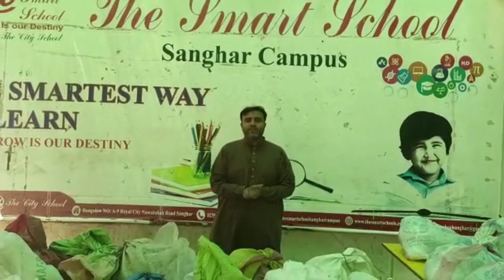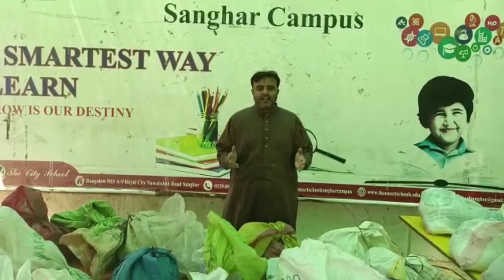The Smart School Sanghar Campus Donate Groceries, Mosquito Nets, Shoes & Juices To IDPS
Pakistan Army Distribute Rashan Bags In IDPS | Smart School Sanghar Campus Siatribute Rashan Bags |GI foundation Distribute Rashan Bags
to IDPS |
Help and support to Flood Victims |
Pakistan Mostly areas are in Heavy flood |
Pakistan Zindabad |
Pak Army Zindabad |
Pakistan Forces Zindabad |
Smart Schools |
JDC foundation |
Welfare foundations |
Pakistan welfare foundations |
Pakistan trust foundations|
Flood effected families |
Help and support by Pak Army to Flood victims |
Pakistani Mujahid |
Balochistan Flood effected families |
KPK flood situation |
Imran Riaz khan |
Sonu Sharma |
Qasim Ali Shah |
Motivation |
Motivational Speaker |
Motivational videos |
Viral video |
Inspiration |
Fundamental of business |
Marketing tools |
Management |
Educational institutions |
Medical Universities |
Pakistan National curriculum |
Creation |
Creatures |
kids of the smart school sanghar campus
activity class
physical classes in the smart school sanghar campus
kids of play group class in activity room